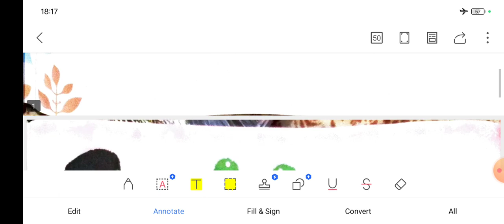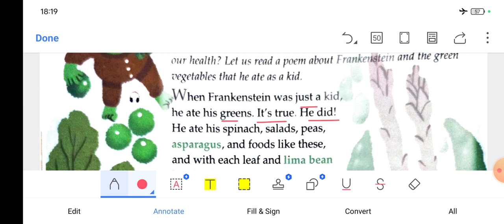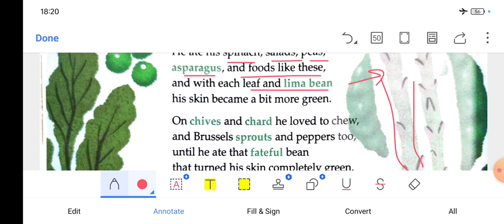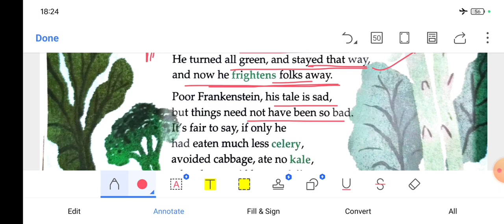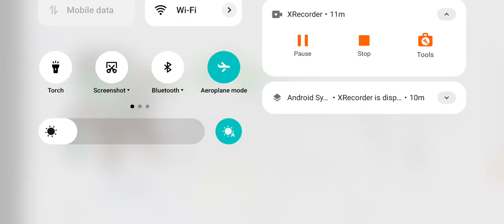When Frankenstein was Just a Kid Class 4 l Ace With Aster Class 4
When Frankenstein was Just a Kid Question Answer Class 4